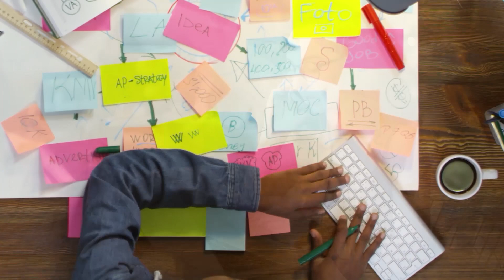Social Selling: Entenda o que é 'Engajamento Humanizado' e a falta que isso te faz | REEV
Esse é um dos momentos que mais exige personalização para garantir um bom contato e a reputação, tanto do vendedor quanto da empresa.
Eu sou a Larissa, gerente geral da comunidade SalesHeroes.
Esse vídeo vai desmistificar esse momento tão delicado.

⌚ Timestamps:
0:00 - Intro
0:42 - O desafio do Social Selling
2:15 - Social Selling converte bem, se for bem feito
4:22 - Network como ferramenta de desenvolvimento
7:06 - Aprendizado #1: Orientação por dados
7:56 - Aprendizado #2: Comunicação validada e escalável
10:36 - Aprendizado #3: Personal Branding
11:42 - Aprendizado #3,5: Construção de conteúdo
12:31 - Dicas para uma construção de conteúdo fora de série

Vídeos no site Pexels de:
Edmond Dantès
Vlada Karpovich
Karolina Grabowska
cottonbro
Ekaterina Bolovtsova
Ketut Subiyanto
RODNAE Productions
Pressmaster
fauxels
Michelangelo Buonarroti
Pavel Danilyuk